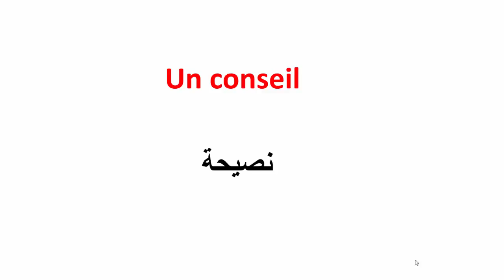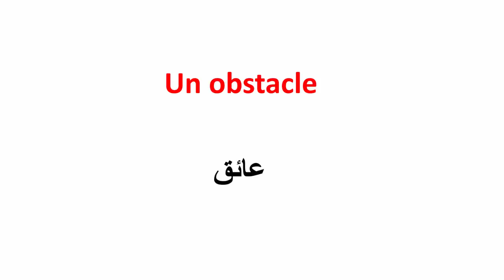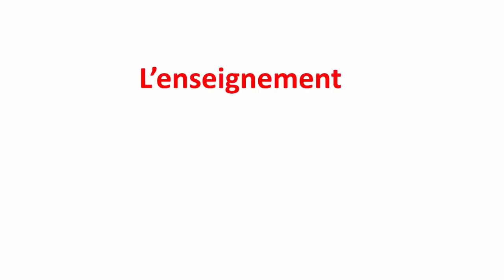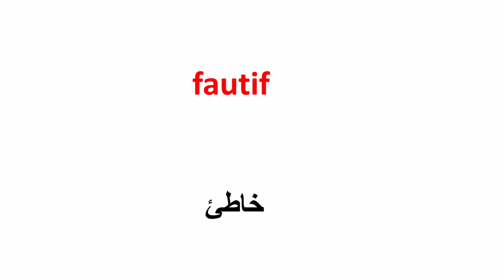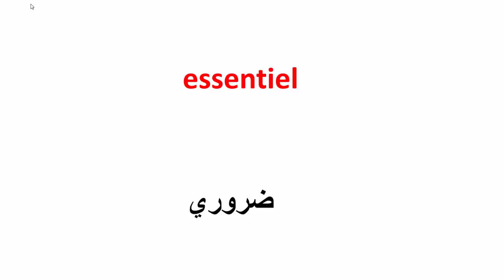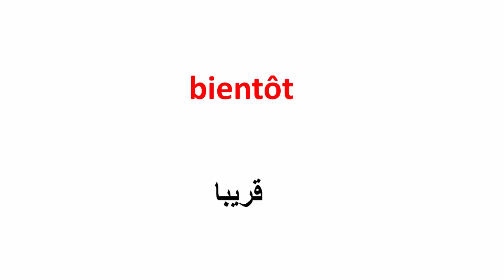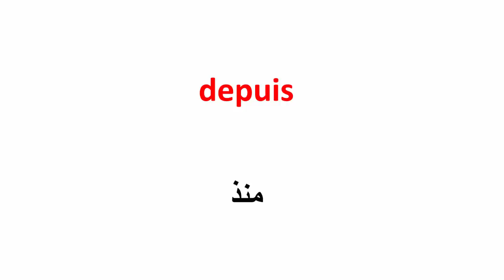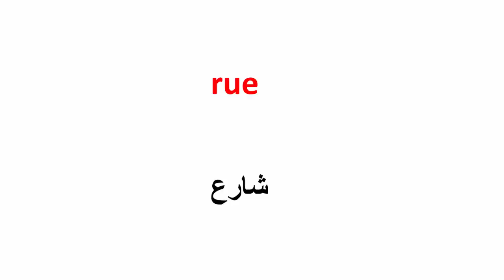تعلم افرنسية--أهم 100كلمة في اللغة الفرنسية